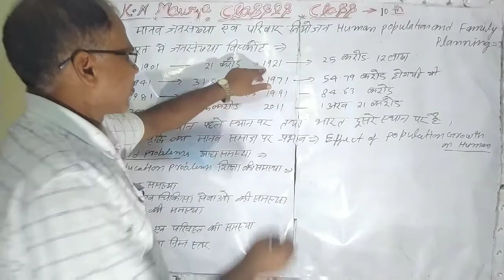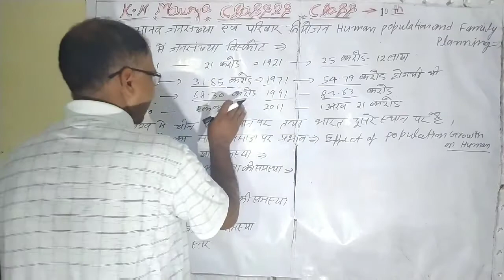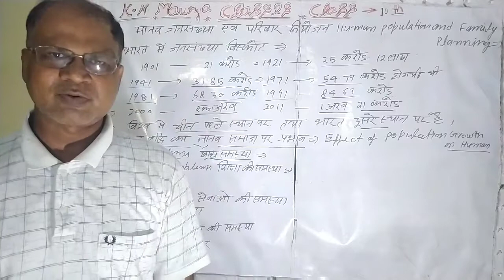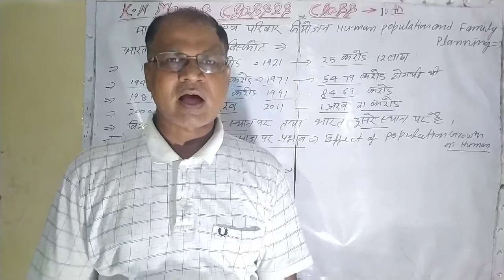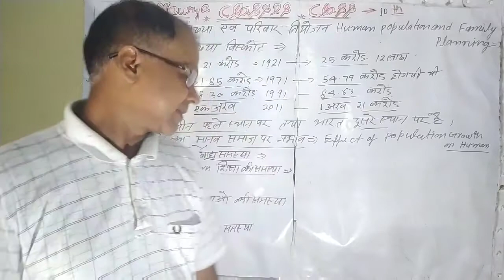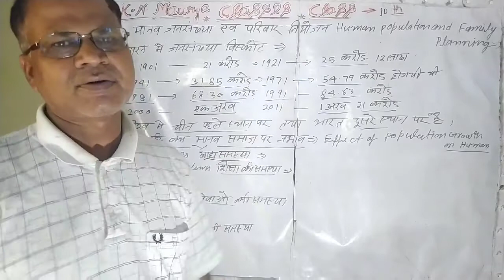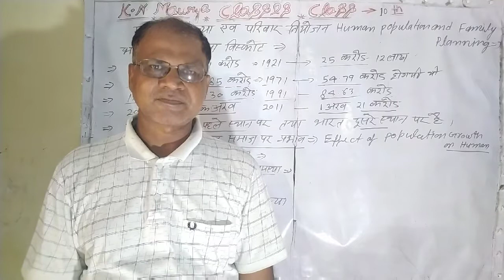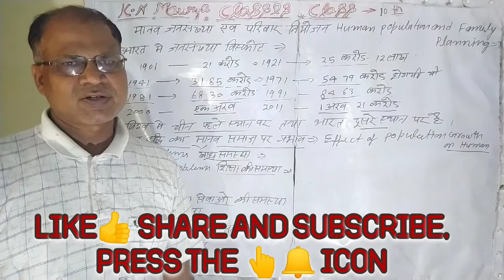Human Population And Family Planning Part -1 Class 10th